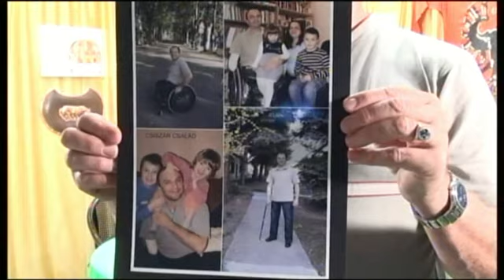Egy igazi közösségi ember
Vendégünk Lőrincz Kálmán